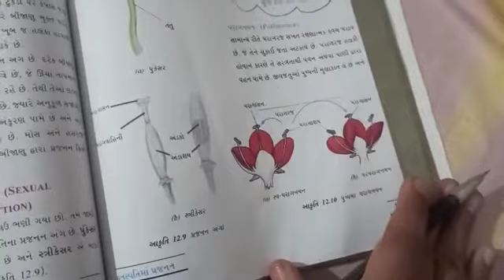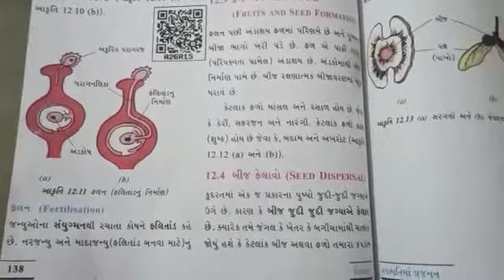Date :22 /01/2021 Sub : science Std : 7 H. W : ch . 12 વનસ્પતિ માં પ્રજનન , part- B , વિડીયો સમજવો